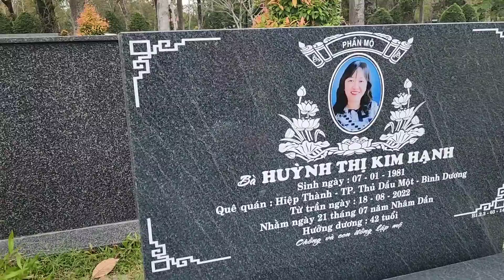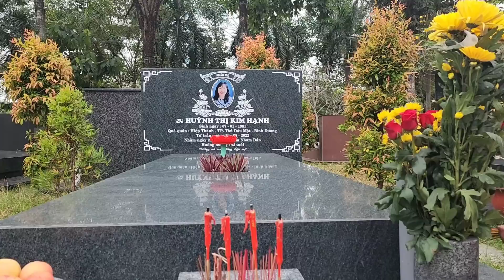Sinh nhật Vợ yêu năm nay buồn, anh không được tặng quà cho vợ yêu ngày 07-01-2023